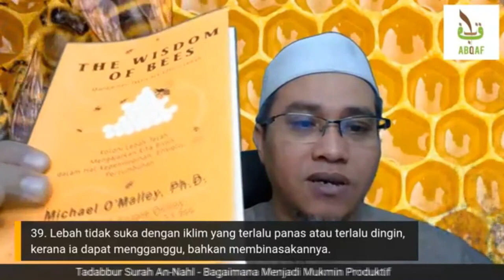tadabbur 3 6 20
tadabbur an nahal - us firdaus